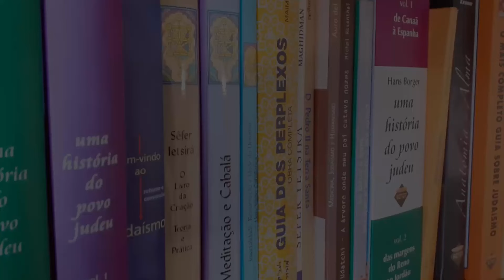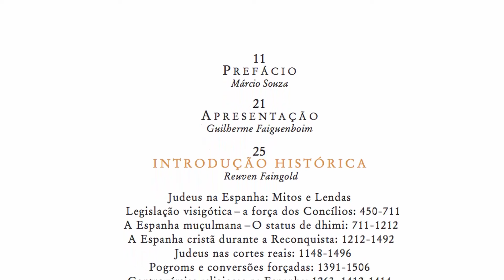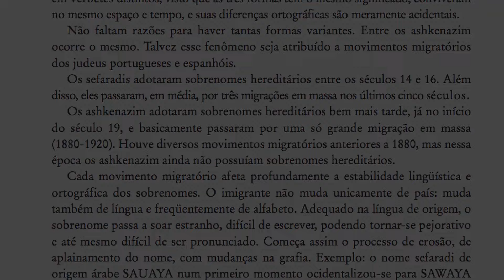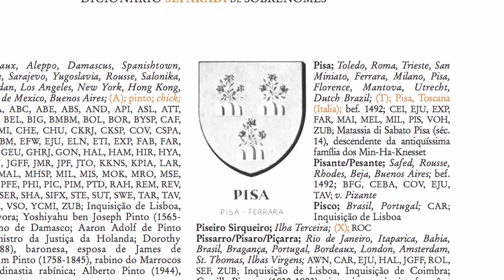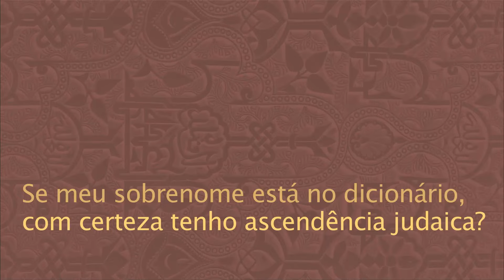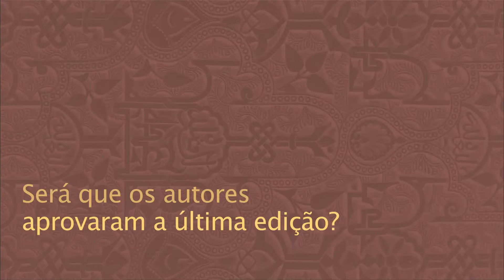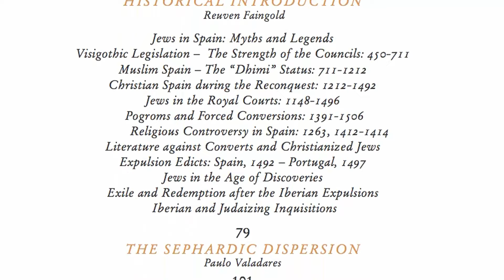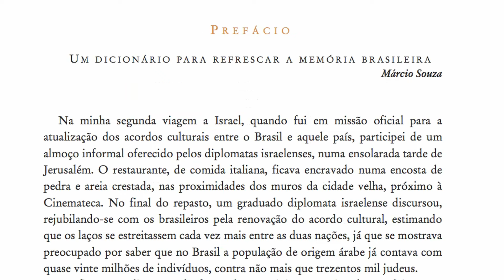Dicionário Sefaradi de Sobrenomes - Como tudo começou?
Além dos quase 16.000 sobrenomes e 12.000 verbetes, o Dicionário Sefaradi de Sobrenomes possui uma introdução histórica, ilustrada, com aproximadamente 120 páginas, sobre a trajetória dos judeus na Espanha e Portugal desde o ano 700 até a Inquisição, narrando o seu destino e a formação de comunidades judaicas em outros países, inclusive no Brasil.

Assista aos depoimentos dos autores Paulo Valadares e Guilherme Faiguenboim sobre como tudo começou e as razões que os motivaram a organizar todas essas informações nesta excepcional obra!